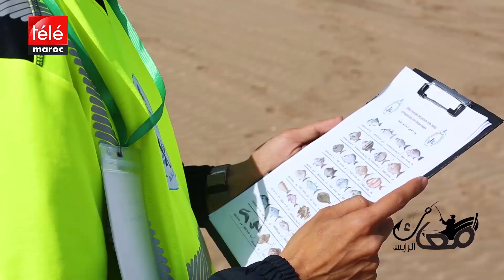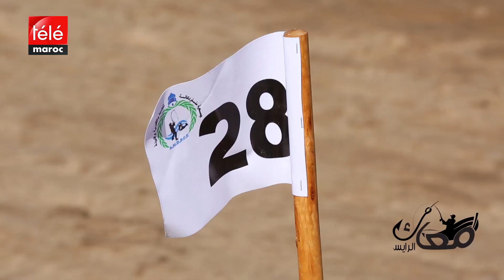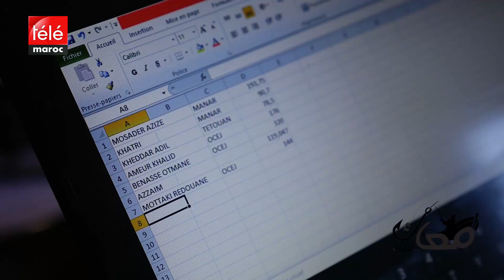اكتشف متعة الصيد بالقصبة